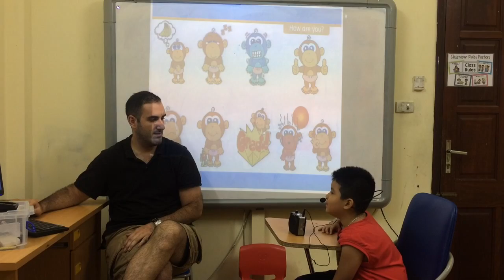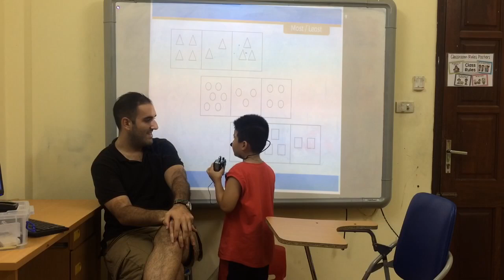Test in Sep 2016-Hội đồng Anh ngữ Canada-Sơn Hải